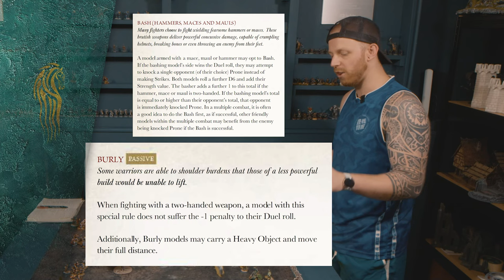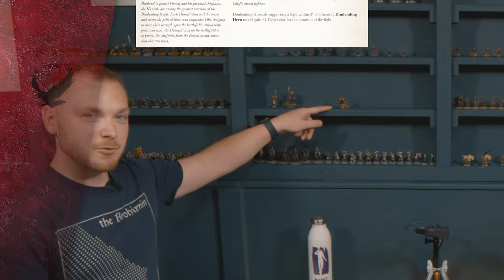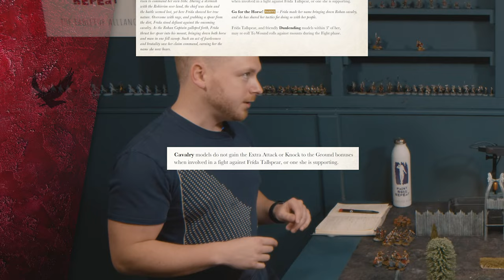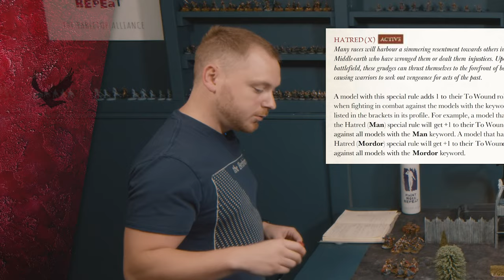ROHAN vs DUNLAND | 500 Point Battle Report | Middle Earth Strategy Battle Game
WE ARE BACK with a new Battle Report!! We bring you a 500pt between of Rohan vs Dunland!
Rohan are led by Helm Hammerhand, and Dunland are led by Thrydan Wolfsbane... Who will win?!

Also, If you want to pick up any of this stuff for yourself, check out Fire Storm Games for the best prices:

Timecodes:
0:00 - Cinematic Intro
0:45 - Intro
1:49 - The Objective
2:09 - Rohan Army Breakdown
3:41 - Dunland Army Breakdown
6:10 - Pre-game Discussion
7:44 - Turn 1 - Movement - Rohan
9:30 - Turn 1 - Movement - Dunland
10:58 - Turn 1 - Shooting - Rohan
12:51 - Turn 1 - Shooting - Dunland
13:42 - Turn 2 - Movement - Rohan
14:20 - Turn 2 - Movement - Dunland
14:46 - Turn 2 - Shooting - Rohan
15:53 - Turn 2 - Shooting - Dunland
16:40 - Turn 2 - Battle (Rohan Priority)
19:18 - Turn 3 - Movement - Dunland
19:57 - Turn 3 - Movement - Rohan
20:12 - Turn 3 - Shooting - Dunland
20:36 - Turn 3 - Shooting - Rohan
21:04 - Turn 3 - Battle (Dunland Priority)
24:10 - Turn 4 - Movement - Dunland
24:33 - Turn 4 - Movement - Rohan
25:20 - Turn 4 - Shooting - Dunland
25:58 - Turn 4 - Shooting - Rohan
26:35 - Turn 4 - Battle (Dunland Priority)
29:32 - Turn 5 - Movement - Rohan
29:48 - Turn 5 - Movement - Dunland
30:30 - Turn 5 - Battle (Rohan Priority)
32:50 - Turn 6 - Movement - Rohan
33:37 - Turn 6 - Battle (Rohan Priority)
35:47 - Turn 7 - Movement - Dunland
36:35 - Turn 7 - Movement - Rohan
37:04 - Turn 7 - Shooting - Rohan
37:20 - Turn 7 - Battle (Dunland Priority)
41:34 - Turn 8 - Movement - Rohan
42:11 - Turn 8 - Battle (Rohan Priority)
46:18 - Turn 9 - Movement - Rohan
46:36 - Turn 9 - Battle (Rohan Priority)
49:53 - Turn 10 - Movement - Dunland
50:13 - Turn 10 - Movement - Rohan
50:35 - Turn 10 - Battle (Dunland Priority)
53:16 - Turn 11 - Movement - Rohan
53:27 - Turn 11 - Movement - Dunland
53:32 - Turn 11 - Battle (Rohan Priority)
54:13 - Turn 12 - Movement - Dunland
54:21 - Turn 12 - Battle (Dunland Priority)
55:33 - Round-Up & Reaction
57:25 - Kill Counts
57:36 - Outro

This video contains game play content from the Middle Earth Strategy Battle Game formerly known as Lord of the Rings Strategy Battle Game and The Hobbit Strategy Battle Game. MESBG is a skirmish style war game developed by Games Workshop, based off of the three films by Peter Jackson as well as the books.

Lots of great, exclusive content, even discounts on our original merch! You have different tier options between $2 - $250, which can get you everything from exclusive access to upcoming videos, shoutouts, discounts, access to original artwork, producer credits on productions etc.